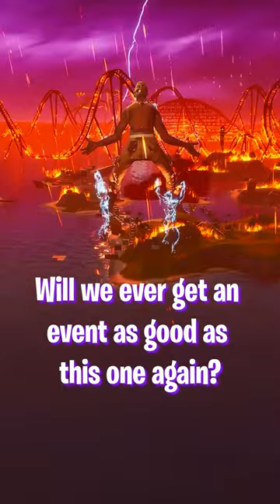Cleanest Travis Scott Transition